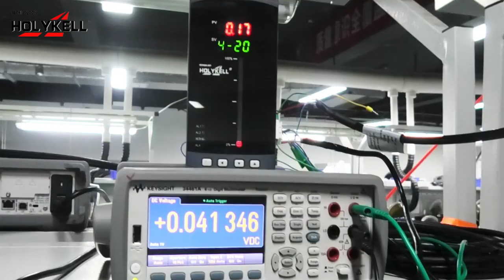How to Operate Water in Fuel Sensor HPT604-FW 4 20ma+NPN Signal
How to use the Water in Fuel Sensor HPT604-FW with 4-20ma+NPN Signal?